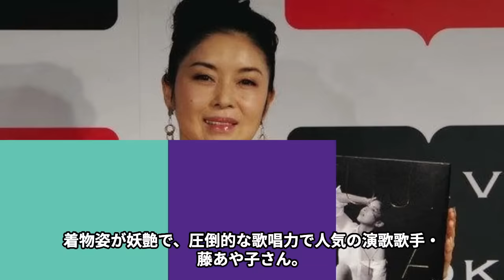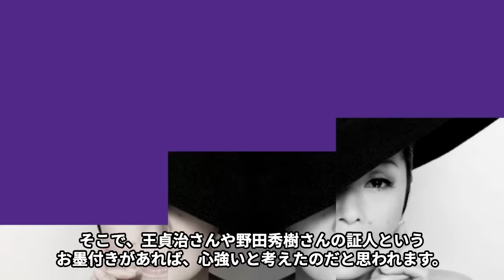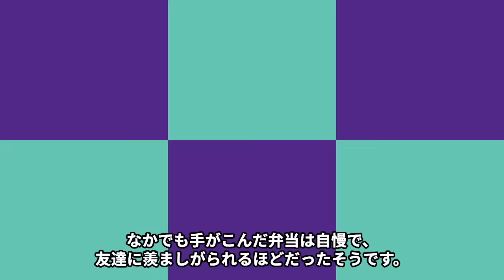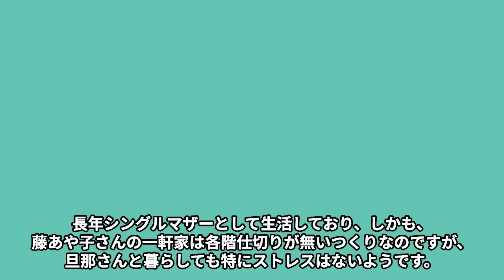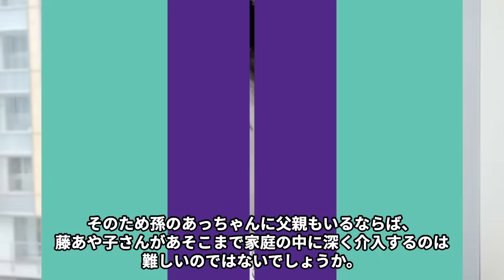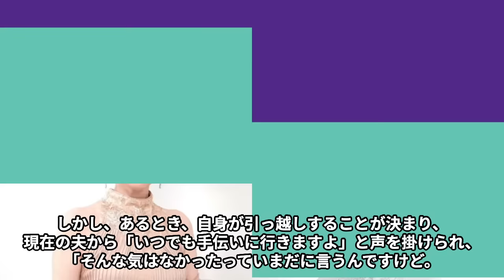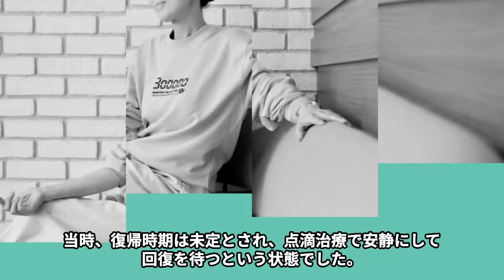藤あや子と24歳下夫との初の“営み”内容…引退危機の“病気”の正体に言葉を失う…「こころ酒」でも有名な演歌歌手の娘の離婚の真相に驚きを隠せない…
今回は藤あや子さんと24歳夫との初の“営み”内容や

引退危機の“病気”の正体、

娘の離婚の真相などについてご紹介します。